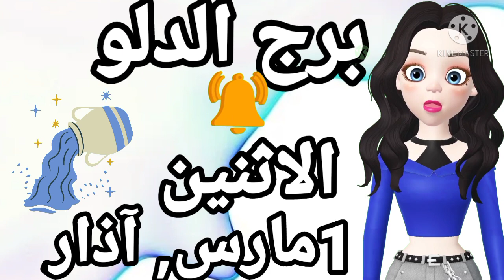حظك_اليوم| برج الدلو غدا الاثنين, 1 آذار 2021 توقعات برج الدلو الاثنين, ١ مارس ٢٠٢١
برج الدلو 2021,
برج الدلو اليوم,
برج الدلو فبراير 2021,
برج الدلو ٢٠٢١,
برج الدلو يوم,
برج الدلو يوم الجمعه,
برج الدلو يوم الخميس,
برج الدلو يوم السبت,
برج الدلو يوم الاثنين,
برج الدلو يتوافق مع برج ايه,
برج الدلو يوم الاحد,
برج الدلو وفاء الشافعي,
برج الدلو والحب,
برج الدلو والجنس,
برج الدلو وفاء الشافعي اليوم,
برج الدلو والميزان,
برج الدلو والعذراء,
برج الدلو والسرطان,
برج الدلو والحمل,
مايا ناجي وبرج الدلو,
برج الحوت وبرج الدلو,
برج السرطان وبرج الدلو,
برج الجوزاء وبرج الدلو,
برج الاسد وبرج الدلو,
برج الجدي وبرج الدلو,
برج الميزان وبرج الدلو,
برج الثور وبرج الدلو,
برج الدلو هالة عمر,
برج الدلو هذا الاسبوع,
برج الدلو هي وبس,
برج الدلو هذا الشهر,
برج الدلو هذا الاسبوع كارمن شماس,
برج الدلو هبا مبارك,
برج الدلو هوائي,
برج الدلو هوائي ولا ترابي,
هل برج الدلو,
هل برج الدلو يتوافق مع برج الاسد,
هل برج الدلو يتوافق مع برج الميزان,
هل برج الدلو يتوافق مع برج الجوزاء,
هل برج الدلو يتوافق مع برج الثور,
هل برج الدلو يتوافق مع برج السرطان,
هل برج الدلو يتوافق مع برج الحوت,
هل برج الدلو يتوافق مع برج الجدي,
برج الدلو نور تاروت,
برج الدلو نودي,
برج الدلو نورسينا,
برج الدلو ماغي فرح,
برج الدلو من كام لكام,
برج الدلو محمد احمد,
برج الدلو مميزاته وعيوبه,
برج الدلو مي محمد,
برج الدلو ماغي فرح 2021,
برج الدلو مع ياسو,
برج الدلو منى احمد,
برج الدلو لسنة 2021,
برج الدلو لعام 2021,
برج الدلو كارمن شماس,
برج الدلو كلام ستات,
برج الدلو كارمن,
برج الدلو كارمن شماس اليوم,
برج الدلو كانون الاول,
برج الدلو كتابه,
برج الدلو كارمن شماس ٢٠٢١,
برج الدلو قراءة الفنجان,
برج الدلو قارئه الفنجان,
برج الدلو قراءة التاروت,
برج الدلو قراءة عاطفية,
برج الدلو قراءة فنجان,
برج الدلو قناة روش تي في,
برج الدلو قراءه,
برج الدلو قبل ساعه,
برج الدلو في الحب,
برج الدلو في 2021,
برج الدلو فنجان,
برج الدلو فبراير,
برج الدلو في شهر كم,
برج الدلو فنجان شهرزاد,
برج الدلو غدا,
برج الدلو غدا الثلاثاء,
برج الدلو غدا الاربعاء,
برج الدلو غدا السبت,
برج الدلو غدا الاثنين,
برج الدلو غدا الجمعه,
برج الدلو غدا الخميس,
برج الدلو غدا الاحد
توقعات,
ابراج,
برج,
abraj,
Borj,
توقعات الابراج,
توقعات برج الحمل,
توقعات المال,
توقعات الحب,
توقعات الصحة,
توقعات برج الجوزاء,
توقعات برج الدلو,
توقعات برج الحوت,
توقعات العاطفة,
توقعات برج القوس,
توقعات برج العقرب,
توقعات برج الميزان,
توقعات برج الجدي,
توقعات برج السرطان,
توقعات برج الاسد,
حظك اليوم,
حظك لهذا اليوم,
حظك اليوم2021,
حظك اليومي,
ابراج,
توقعات يومية,
توقعات شهرية,
توقعات الابراج,
توقعات العمل في الابراج,
توقعات العاطفه للأبراح,
توقعات,
حظك اليوم,
توقعات المال للابراج,
نصائح للابراج هامة,
برج الدلو,
برج الجدي,
توقعات الاسبوع,
مي محمد,
برج,
برج الاسد,
برج السرطان,
برج الجوزاء,
برج الثور,
برج الحوت,
برج الحمل,
حمل ,
دلو,
جدي,
برج القوس,
برج الميزان,
برج العذراء,
برج العقرب,
قوس,
ميزان,
عذراء,
عقرب,
اسد,
سرطان,
جوزاء,
ثور,
حوت,
الابراج,
ابراج,
العذراء,
مشاكل الحب,
تنمية بشرية,
توقعات الابراج العاطفيه شهر فبراير 2021,
توقعات برج الدلو غداً
الاثنين, 1 اذار 2021
توقعات برج الدلو برجك اليوم

عزيزي مولود برج الدلو تتناول اليوم طعامك المفضل وتتحدث مع من تحب، فهو حقا يوم رائع للغاية! على الرغم من ذلك، قد تعاني من كثرة الضغوط والمسؤوليات وتشعر أنك بحاجة إلى الراحة والاسترخاء. لا تقلق فالوضع ليس صعبا، يمكنك أن تغير الوقع بسهولة.

توقعات برج الدلو على الصعيد العاطفي

عزيزي مولود برج الدلو ينضم مارس إلى فينوس في برج الميزان، لكي يولد جواً أكثر رقة، يؤدي إلى بناء جسور العلاقة بالشريك

توقعات برج الدلو على الصعيد المهني

عزيزي مولود برج الدلو كفاءتك تثير إعجاب الجميع وعلى رأسهم رب العمل، فأنت قادر على تنفيذ كل ما يوكل إليك بسهولة .

توقعات برج الدلو على الصعيد الصحي

عزيزي مولود برج الدلو إذا لم تخفف من استعمال طاقتك فستشعر بإرهاق كبير